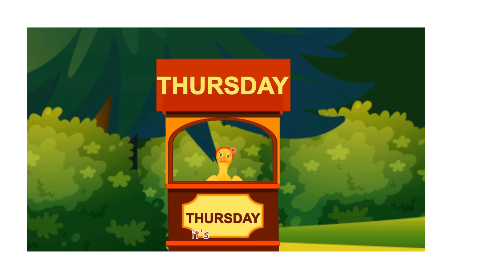7 Days and 5 Little Monkeys Nursery Rhymes & Poem | Kids Cartoon Songs by JhuJhuMama!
7 Days and 5 Little Monkeys Nursery Rhymes & Poem for Kids Cartoon Songs | By JhuJhuMama!

About JhuJhuMama:
A family of JhuJhu and her Mama!

At JhuJhuMama, our aim is to help kids make learning a fun experience by creating beautiful animation, educational lyrics, and toe-tapping music.

Nursery rhymes and Children's songs in English, Rymowanki i piosenki dla dzieci po angielsku, Kleuterrympies en Kinderliedjies in Engels, नर्सरी राइम्स और बच्चों के गाने अंग्रेजी में, Lagu anak-anak dan lagu anak-anak dalam bahasa Inggris, 'aghani alhadanat wa'aghani al'atfal biallughat al'iinjilizia, Dōyō to eigo no kodomo no uta, Dětské říkanky a dětské písničky v angličtině, Iṅgrajīmadhyē narsarī rā'imsa āṇi mulān̄cī gāṇī, Āṅkilattil narcari raimkaḷ maṟṟum kuḻantaikaḷ pāṭalkaḷ, Inrējitē nārsāri chaṛā ēbaṁ śiśudēra gāna,
Comptines et chansons pour enfants en anglais, Barnerim og barnesanger på engelsk,
Kinderreime und Kinderlieder auf Englisch

Enjoy your nursery rhyme time with jhujhumama